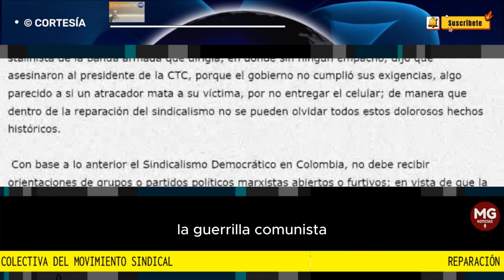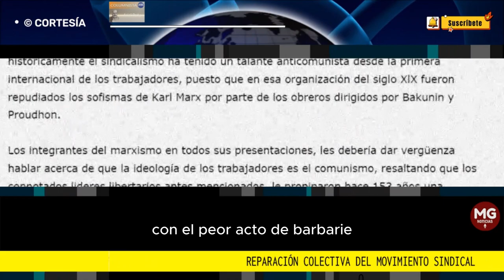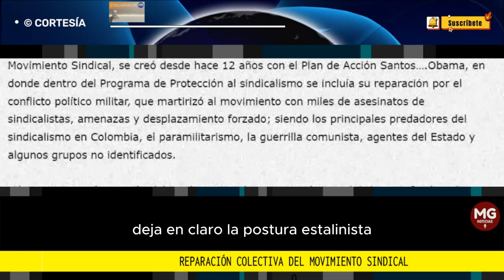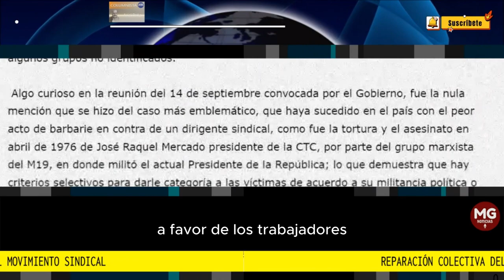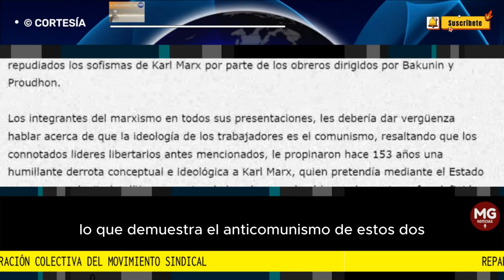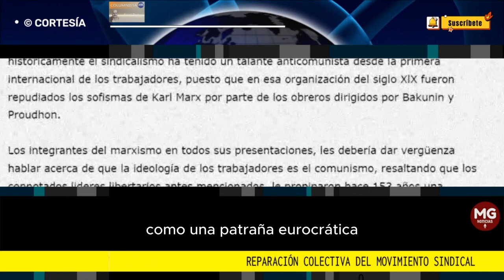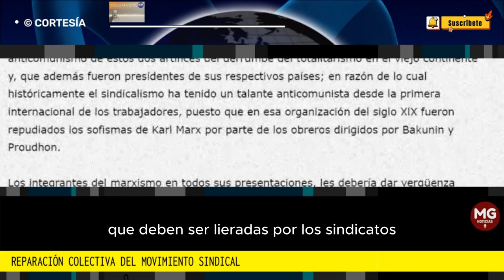REPARACIÓN COLECTIVA DEL MOVIMIENTO SINDICAL 🎯 Columna Ariel Peña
Como si se tratará de un acto de generosidad del Gobierno de Gustavo Petro hacia el movimiento sindical, se realizó el pasado 14 de septiembre, una reunión entre el presidente con sus amigos sindicalistas gobierneros...